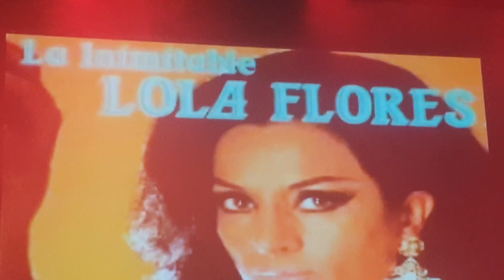LAURENT TRANSFORMARTE/PREMIO A UNA VIDA DE ARTE